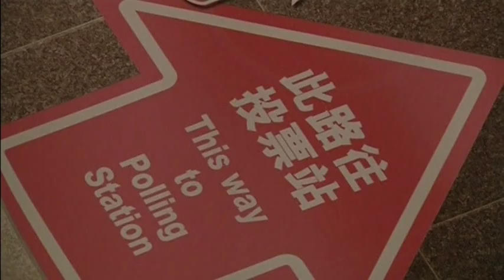1112 v2 - CHINA-HONG KONG CY LEUNG NEWSER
1112 v2 - CHINA-HONG KONG CY LEUNG NEWSER